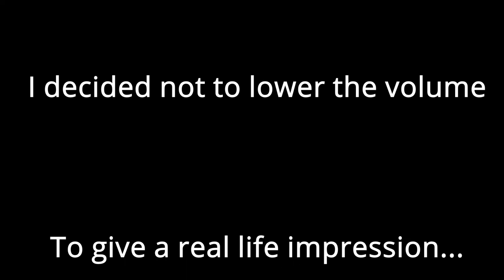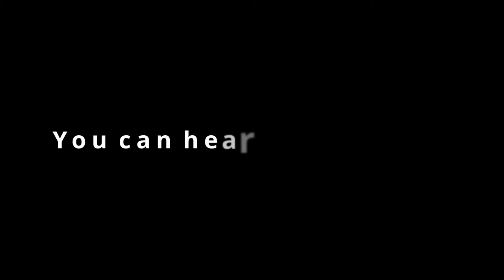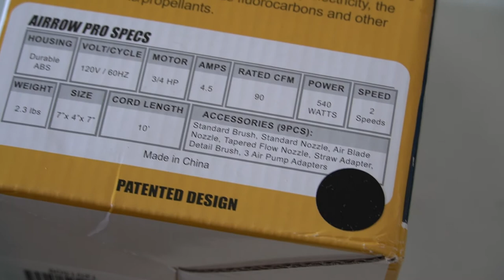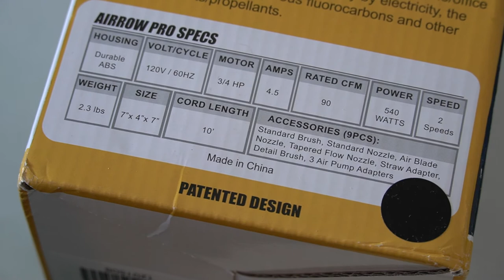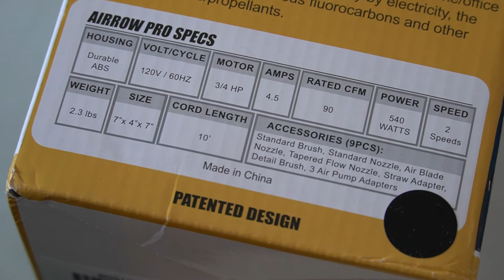Air Blower To Blow Dust Out Of Computer - XPower Airrow Pro A2 Review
This is a review and demonstration of the XPower Pro Airrow A2 Electric Computer Duster.

XPOWER A-2 Airrow Pro